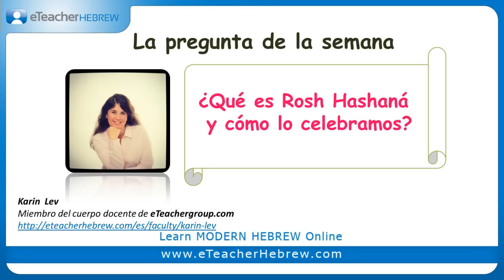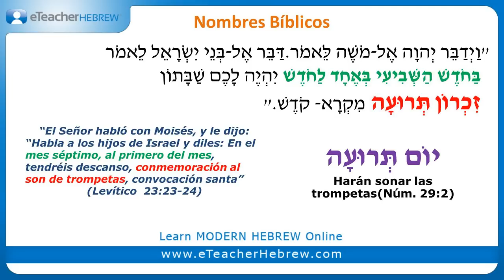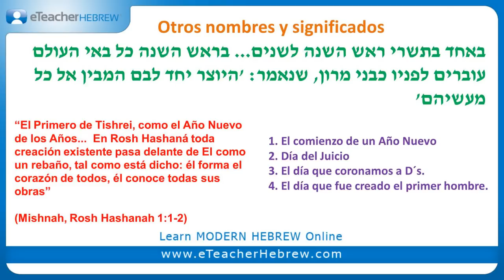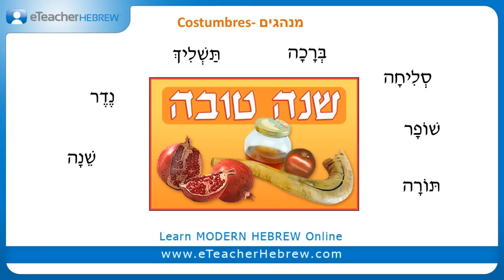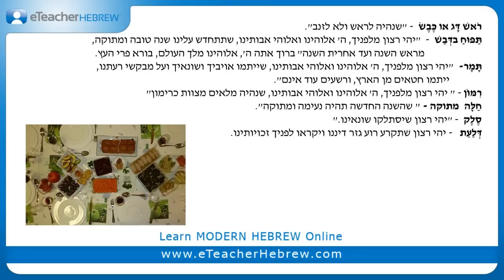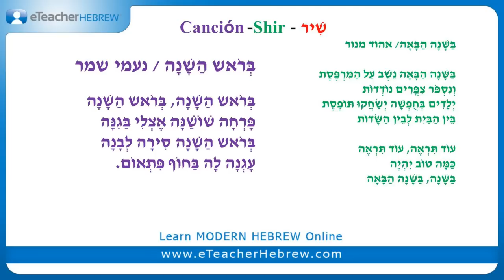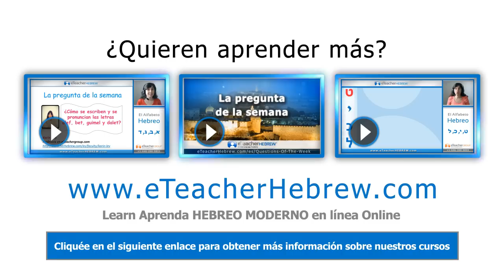¿Qué es Rosh Hashaná?